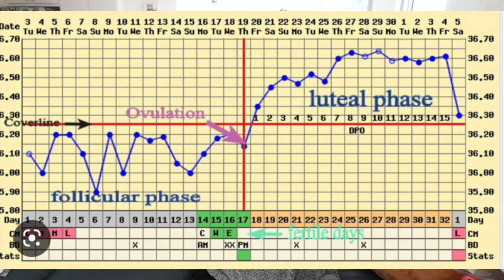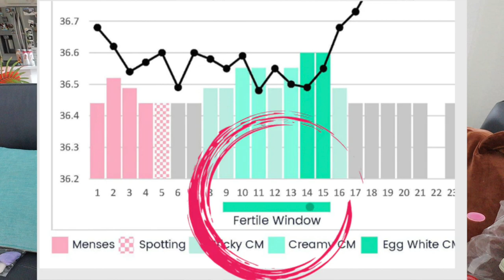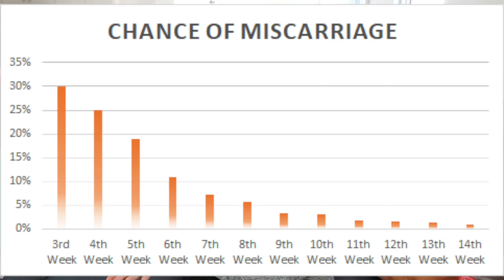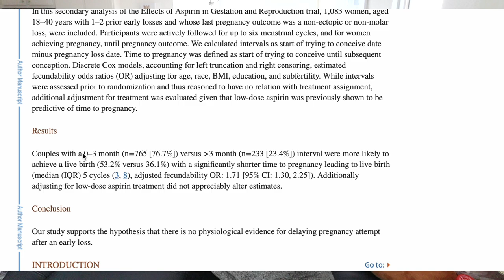My Trying to Conceive Tips| How I get pregnant after a miscarriage| Pregnancy after Miscarriage| TTC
In today's video I want to share my TTC journey~ How I successfully conceived after a miscarriage. I will share my trying to conceive tips and tricks~ Best luck to everything in this journey!
prenatal vitamins:
Ritual Prenatal Vitamin: Folate & Choline for Neural Tube Support, Omega-3 DHA for Fetal Brain Development, Iron, Calcium-Helper D3 & K2, Non-GMO, Citrus Essenced, 30 Day Supply, 60 Vegan Capsules
ovulation strips
Easy@Home Ovulation Test Strips, 25 Pack Fertility Tests, Ovulation Predictor Kit, Powered by Premom Ovulation Predictor iOS and Android App, 25 LH Strips
pregnancy test strips
Easy@Home Pregnancy Test Strips, 40 HCG Tests